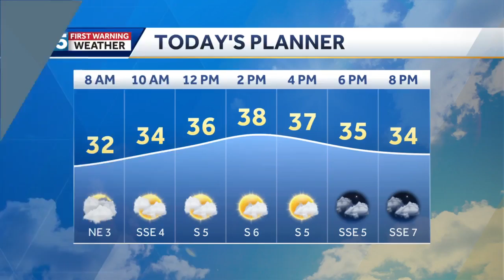Police warn of trailhead break ins in Essex, New York